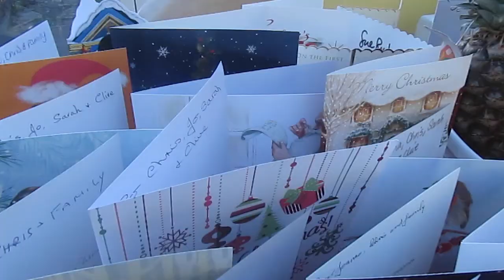Vlog Day 178 | CHRISTMAS DAY?!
6 vlogging days left!

Music - All credit to Jason Harrod - Christmas Hymns (Silent Night)